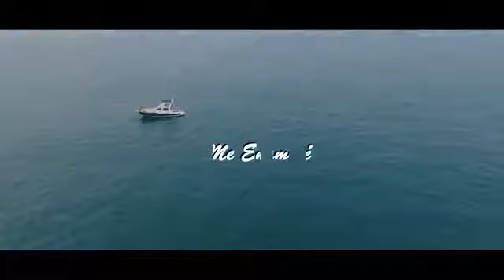La Realidad Dtc Me Enamore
Chicago Union Calentana MFA